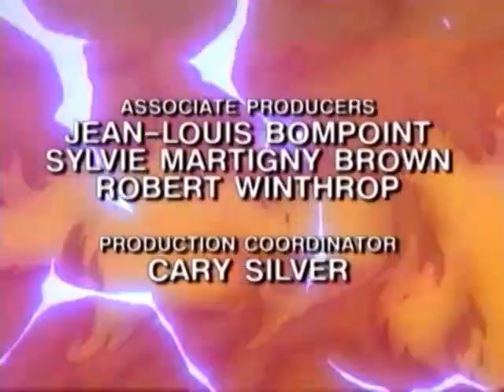Приключения Конана-варвара – сезон 2 серия 2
Приключения Конана-варвара (Conan the Adventurer, также известен как «Конан: Искатель приключений») — американский мультипликационный сериал от Jetlag Productions и Sunbow Productions, созданный на основе литературного персонажа Конана-варвара Роберта Говарда.
Премьера первой серии состоялась 1 октября 1992 года. Всего было создано 65 серий, а закончился их показ 22 ноября 1993 года.
Родители Конана были превращены в камень жестоким властителем зла Рэт-Амоном. Киммериец поклялся, что не выпустит свой меч из рук до тех пор, пока они снова не станут людьми. Во время своих странствий Конан встречается с Нидлом — птенцом феникса, а также с Зулой, повеливающий животными, Грейвульфом, Снеггом, Фолкнером и Джастмин. Все вместе они ведут нелегкую борьбу с Рэт-Амоном.
Conan the Adventurer is an animated television series adaptation of Conan the Barbarian, the literary character created by Robert E. Howard in the 1930s. Produced by Jetlag Productions in association with Sunbow Productions, the series debuted on September 13, 1992, ran for 65 episodes and concluded on November 22, 1993. The series was developed by Christy Marx who served as the sole story editor.
The series was produced in association with Graz Entertainment for the first 13-episode season; AB Productions and Jean Chalopin's Créativité et Développement for the remaining episodes. The series also spawned a small toyline in 1992 created by Hasbro. This first incarnation of Conan in cartoon form performed much better than its follow-up cartoon, Conan and the Young Warriors, which lasted only 13 episodes.